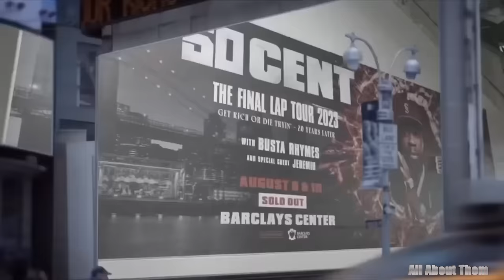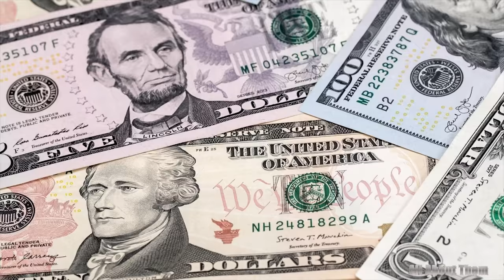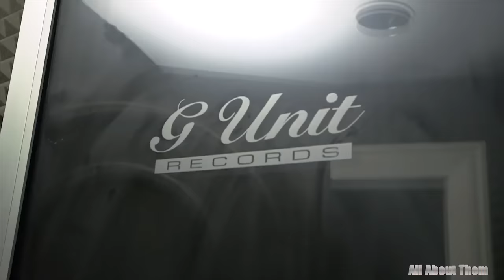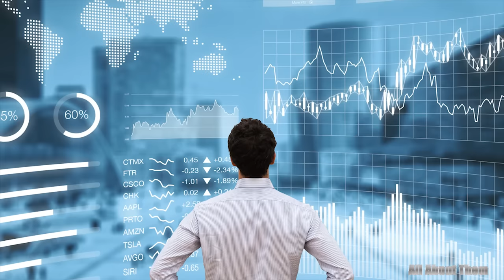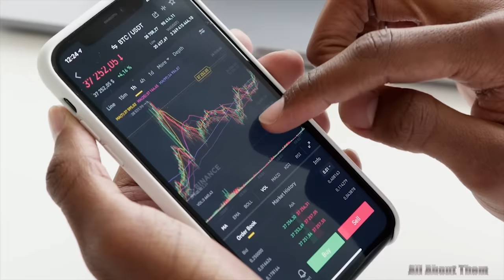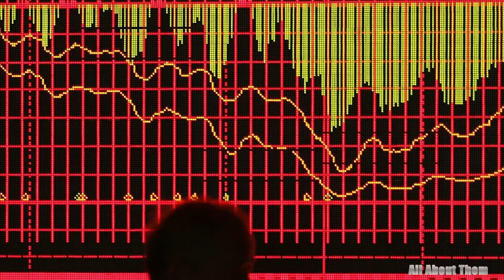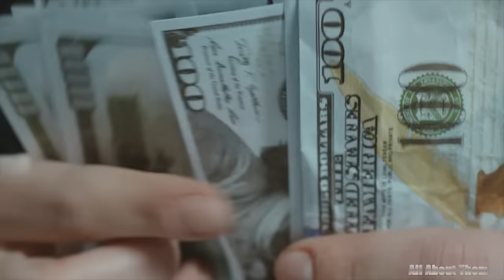50 Cent Lifestyle | Net Worth, Fortune, Car Collection, Mansion...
In the sprawling tapestry of American life, there exists a realm where dreams and ambition converge, where the pursuit of prosperity and fame dances in harmony with the rhythm of the city that never sleeps. It's a realm where the streets of New York tell stories of struggle and triumph, where hip-hop beats echo through the alleys and avenues, and where one man's journey encapsulates the essence of the American dream. "50 Cent: Lifestyle, Net Worth, Car Collection, Mansion..." These words are more than just a headline they are the chapters of a modern-day saga, an exploration into the heart and soul of a self-made mogul, a storyteller who spins verses of success and lyrics of luxury against the backdrop of an ever-evolving American literary landscape.